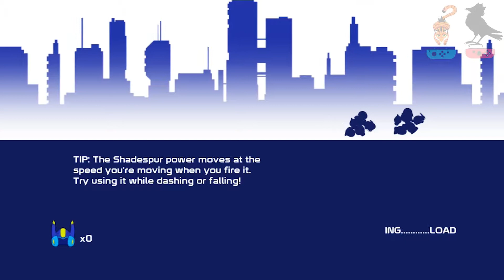20XX: Horrible Statistics - Episode 13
On the Branch today:
Amarith
Enek